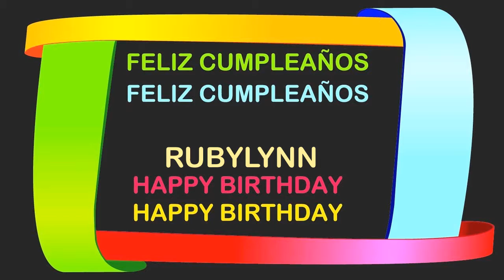RubyLynn Birthday Postcards & Postales